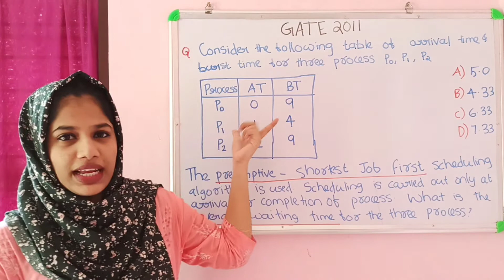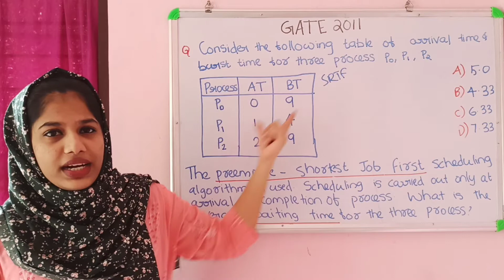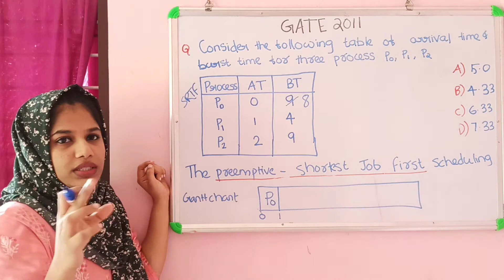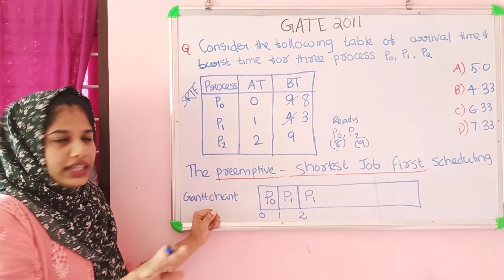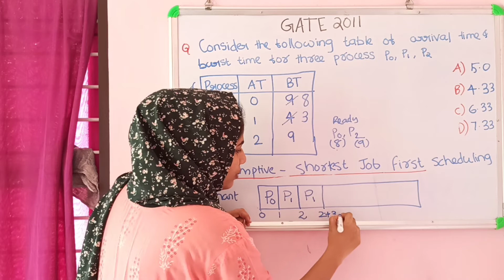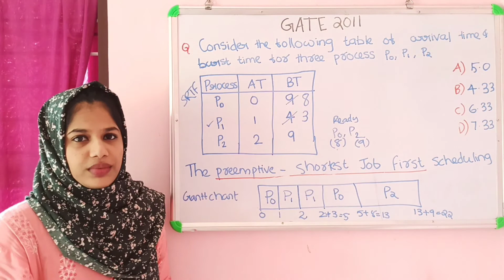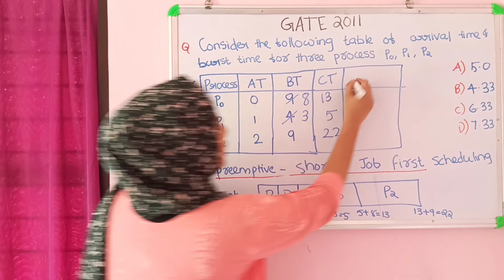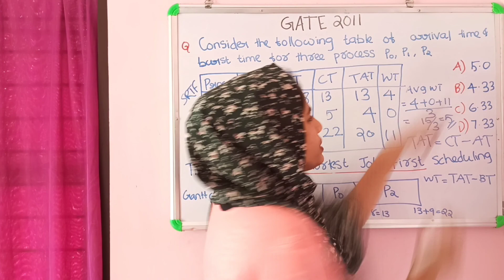Operating System || Previous Year Gate Solved Questions on SRTF Scheduling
Previous  Year Gate Solved Questions on SRTF Scheduling

Calculate the average waiting time when preemptive shortest job first scheduling algorithm is used.